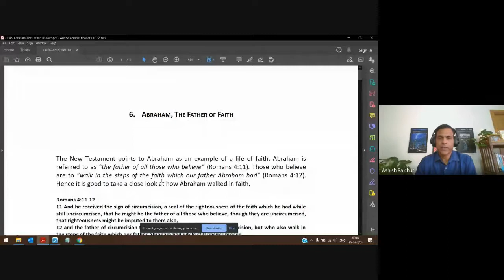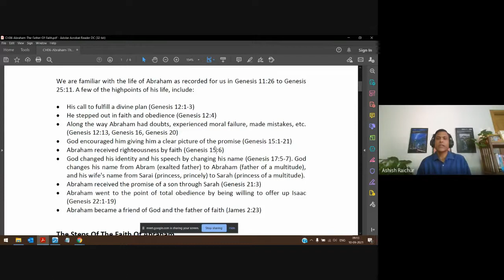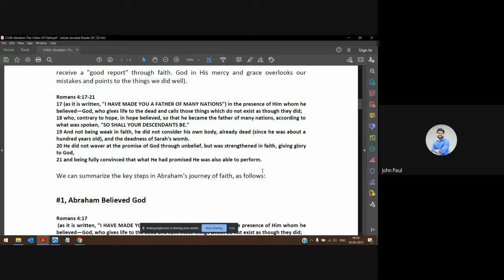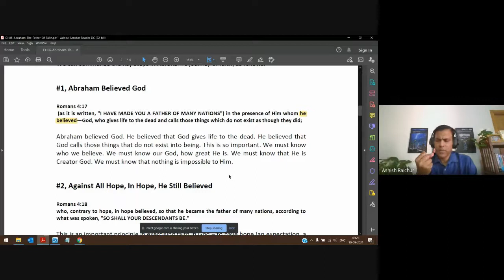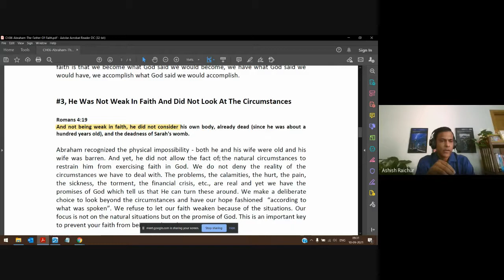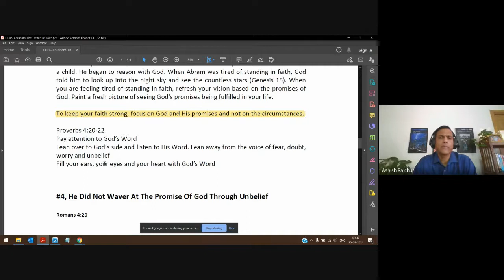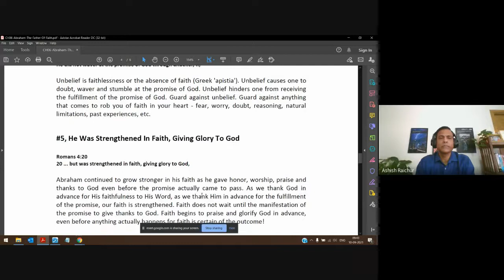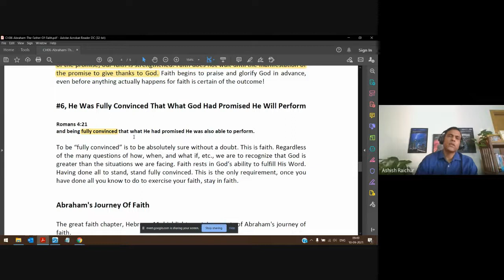Faith | Lecture 11 : BC111-Faith-20210910